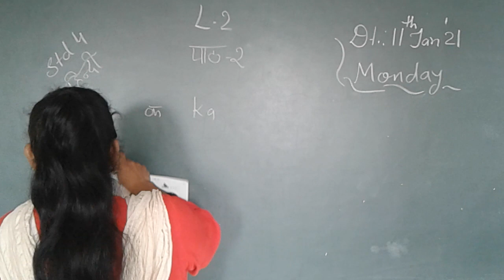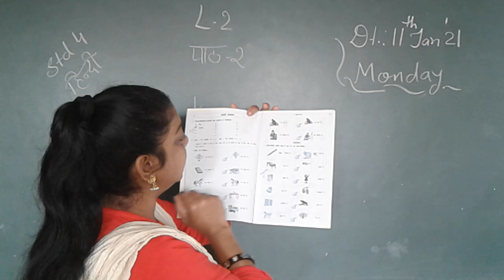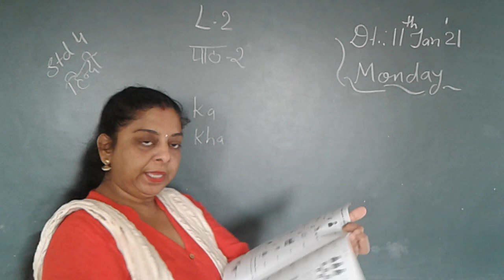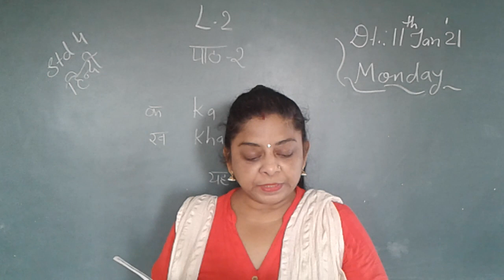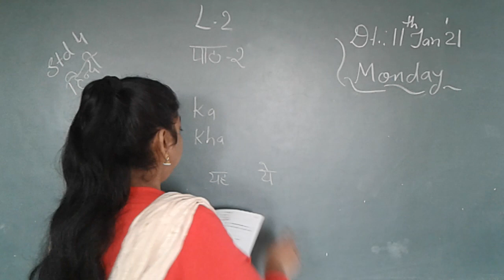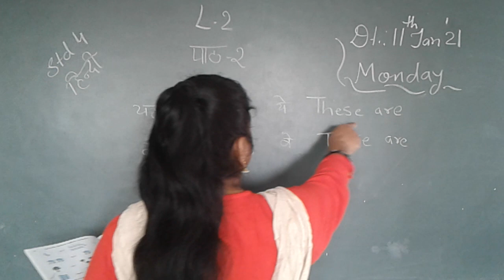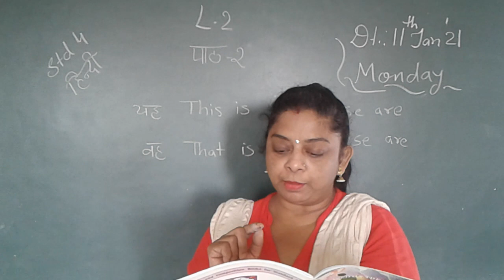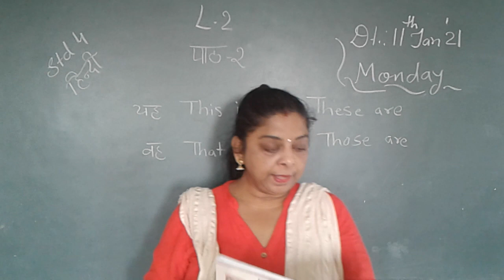CLASS 4 SUBJECT HINDI CHAPTER 2